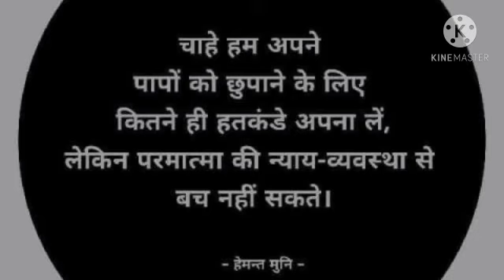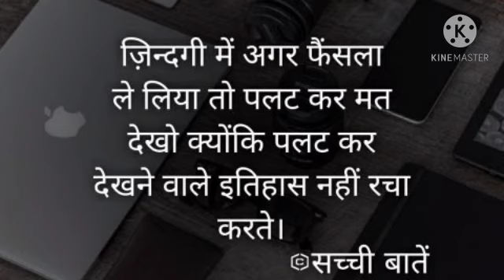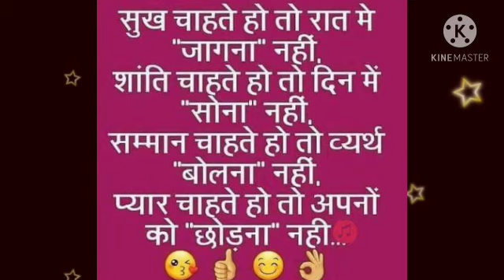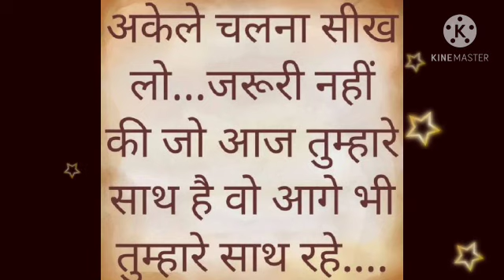leenanankani जिंदगी से जुड़ी कुछ बातें।। बातें जो दिल को छू गई।।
is video mein aap dekhenge ki hamen apni life mein kabhi bhi kisi baat ki koi tension Nahin leni chahie yah Anmol vichar sunkar hamara Dil aur man khush rahata hai aur hamesha hamen positive vichar aate Hain hamen hamara jivan parivartan hota dikhai Deta hai kuchh log kuchh logon ki baat thi apni man mein rakhte Hain jis Karan udaas kahate Hain yah baten sunkar hamen Khushi aur Anand milta hai